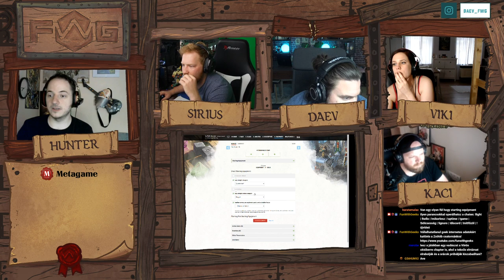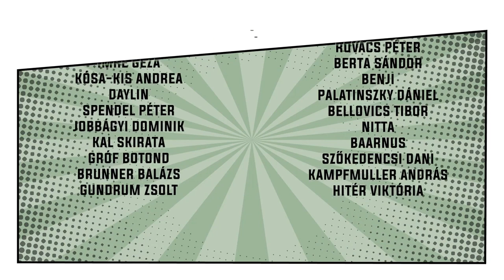D&Daev - Descent into Avernus #1 | A pokolba megyünk az új kalandban!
Waterdeep után a csapat a Forgotten Realms egyik másik nagyvárosát vette célba: irány Baldur's Gate! Mármint miután a srácok elrendezték az ügyeiket Elturelben.